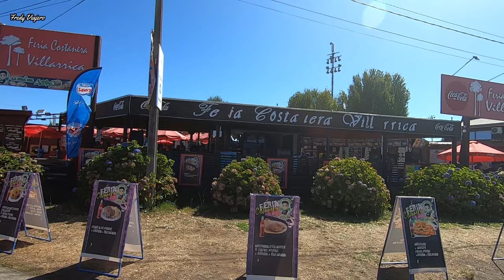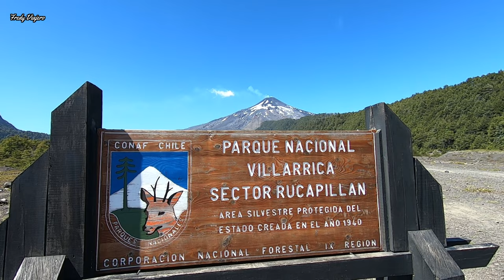VILLARRICA, Lago, calles, playas, feria y VOLCÁN. Araucanía 🌲 | CHILE 🇨🇱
Nuestro recorrido por la Patagonia nos trae a la ciudad de VILLARRICA, que  nos sorprende con su lago espectacular y su impresionante Volcán activo.
Acompáñame en este viaje.
Obtén descuento en tu alojamiento en Booking en tu alojamiento si pinchas este enlace